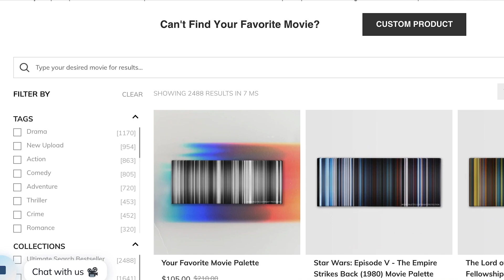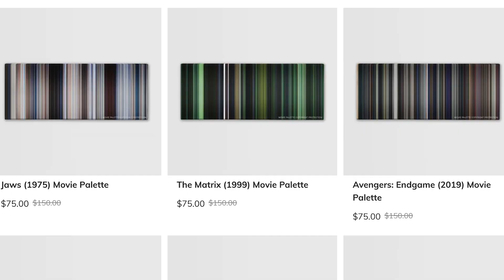Scream VI - Movie Review | Should This Franchise End?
My review of Scream VI